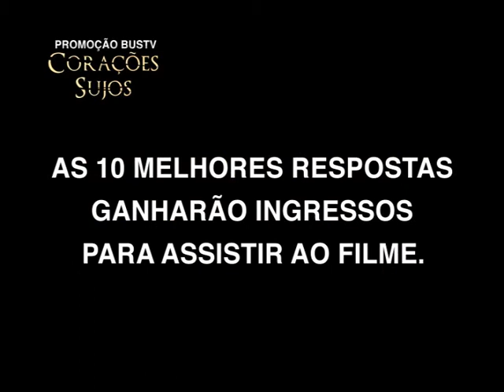Concurso Cultural - Corações Sujos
O tratado de rendição assinado pelo imperador japonês Hirohito ao general americano Douglas MacArthur marcou o fim da Segunda Guerra Mundial. Entretanto, no Brasil o anúncio não marcou o fim do período de violência. Os imigrantes japoneses que viviam no interior do estado de São Paulo, formando a maior colônia do país fora do Japão, se dividiram em dois grupos. Os que acreditavam na notícia eram chamados de traidores da pátria, apelidados de "corações sujos", e perseguidos por aqueles que endeusavam o imperador e ainda acreditavam na vitória do Japão. É neste contexto que vive Takahashi (Tsuyoshi Ihara), dono de uma pequena loja de fotografia e casado com Miyuki (Takako Tokiwa), uma professora primária. Incitado pelo coronel Watanabe (Eiji Okuda), ele se torna o vingador daqueles que pregam a supremacia japonesa e passa a atacar todos aqueles que não acreditam que o país foi derrotado na guerra.